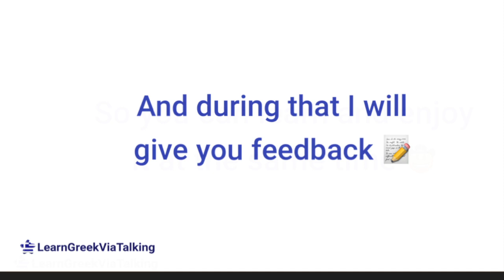LEARN GREEK | HOW MY METHOD WORKS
During all these years I have come to the conclusion that learning Greek can be an enjoyable experience just like starting a new hobby.

Thus I invented this method that allows you to have a relaxed conversation with me, as if you are talking to someone you have just met and you want them to get to know you and your interests but at the same time I give you the right feedback in order to reinforce your learning progress.

Check it out by booking an introductory session with me
and see how this method can work with any level and any goal you may set for learning Greek.

Any contribution is highly appreciated and makes a HUGE difference!

Λίγα λόγια για μένα - A few words about me
I am Konstantina Kavvadia. I am a Native Greek Language Tutor
working for past 14 years online with my proprietary and innovative method of LearnGreekViaTalking.

Τα λέμε!✌️🇬🇷